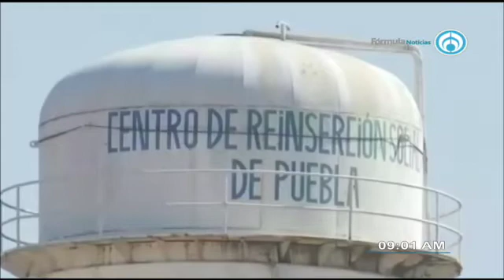Saskia Niño de Rivera, cofundadora de Reinserta. 220122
Entrevista con @saskianino, cofundadora de @Reinserta, sobre lo último del caso del bebé que fue hallado en el penal de Puebla AbriendoLaConversacion en @Radio_Formula📰🗞️🎙️📺📻